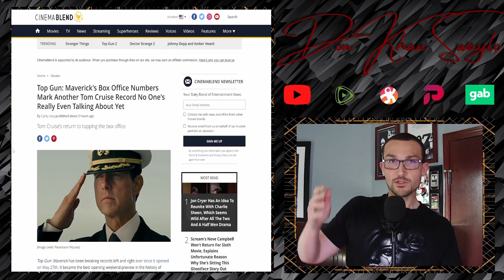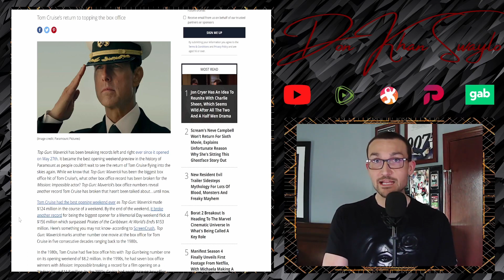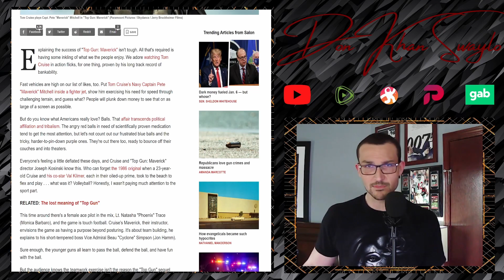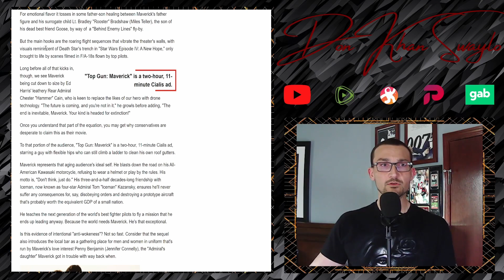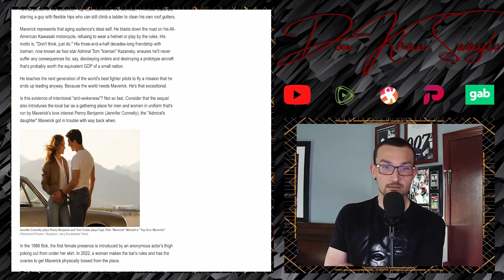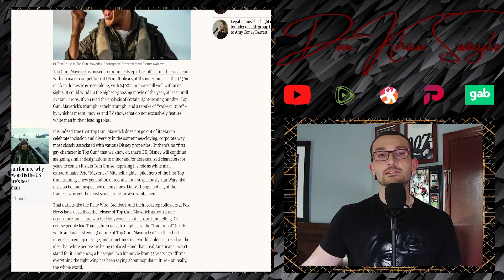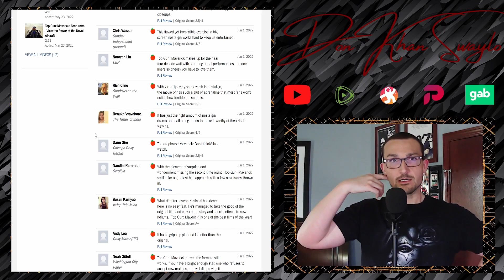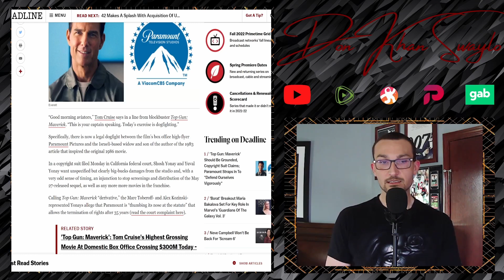Top Gun: Maverick is a MASSIVE Success Because It's Apolitical & NOT WOKE! That's Why They Hate It!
The runaway success of Top Gun: Maverick is being attributed to a number of things. It's a long awaited sequel, it's Tom Cruise, it's coming out when there's not a lot of competition. There's a bunch of cope going on in Mass Media right now, but the people (and reviewers) have spoken! It's not pushing an agenda, it's fun, it's pro-American and it's not WOKE!

Now the attacks come in from all the reliable rags and because the Box Office has been so impressive, it's scattered the grifters to try and take it down for profit.